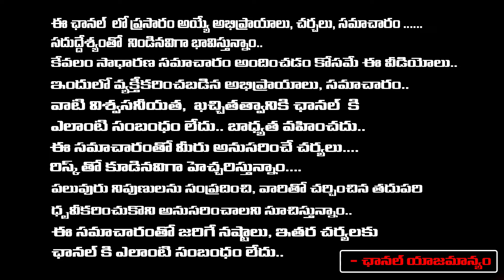Director Geetha Krishna About Ram Charan Receives Honourable Doctorate | First Telugu